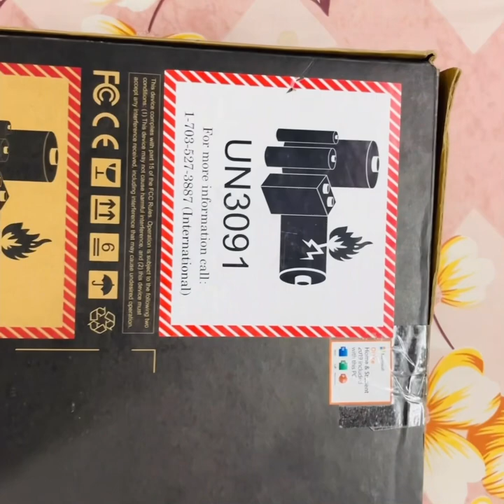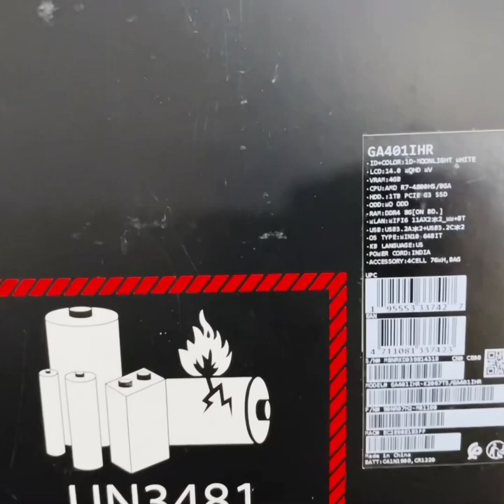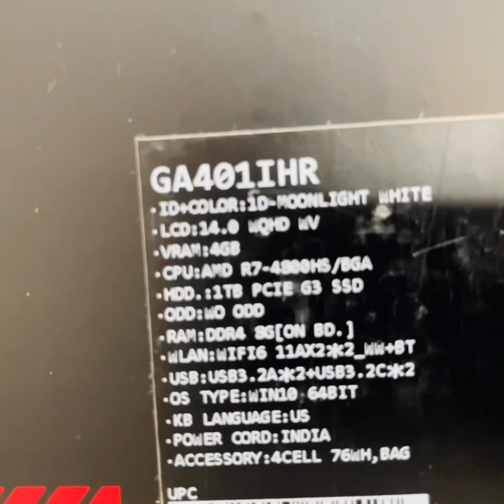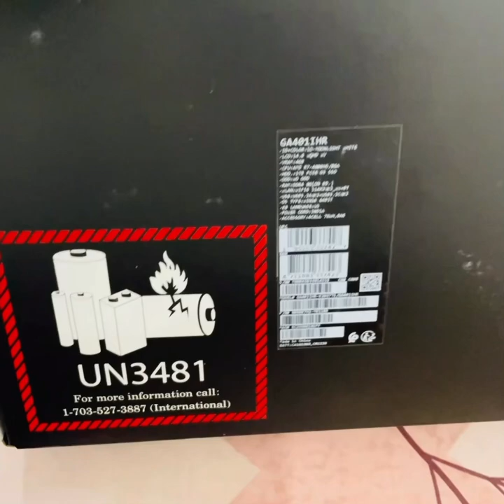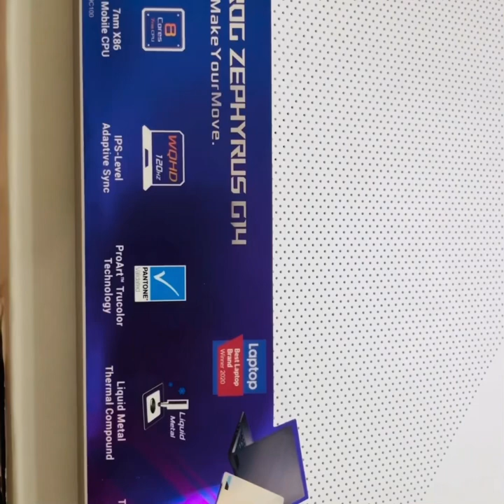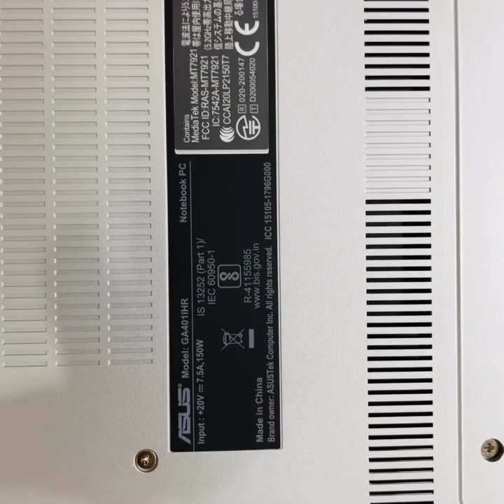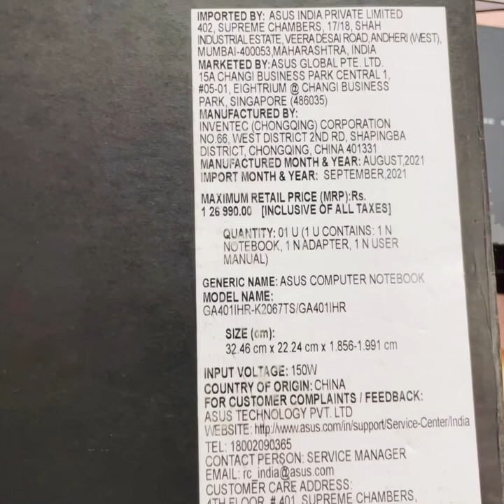Asus rog zephyrus G14 ryzen 7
UNBOXING🤩🫶 Asus rog zephyrus G14 ryzen 7 8GB Ram/ 1TB SSD❗️one of the world fastest laptop 14inhes with their premium look ( moonlighting white )🤩🤩asus